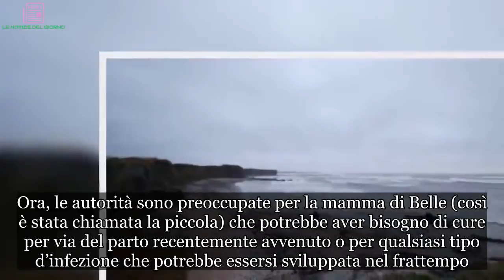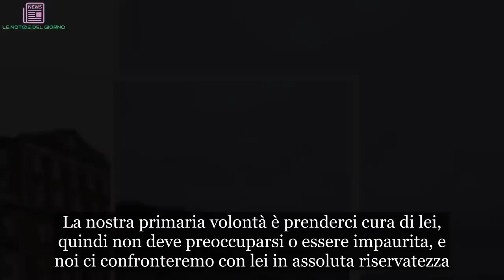Neonato morto sulla spiaggia, si cerca la madre: ore disperate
La donna potrebbe essere in difficile stato psico-fisico o subire le conseguenze del recente parto senza assistenza.
Orrenda scoperta sulla spiaggia di Balbriggan, meglio conosciuta come Bell’s beach, a Dublino: il corpo di una neonata appena partorita è stato rinvenuto senza vita sulla sabbia, e non vi è traccia alcuna della madre. Le autorità hanno diramato un appello drammatico: la donna potrebbe essere in pericolo per via del parto o delle conseguenze di esso.
Partorita e lasciata lì
È stata partorita lì, sulla sabbia di una spiaggia fredda: probabilmente è nata morta e la madre, anziché farsi curare, per motivi che ovviamente non si possono conoscere, l’ha lasciata lì per scomparire nel nulla. Ora, le autorità sono preoccupate per la mamma di Belle (così è stata chiamata la piccola) che potrebbe aver bisogno di cure per via del parto recentemente avvenuto o per qualsiasi tipo d’infezione che potrebbe essersi sviluppata nel frattempo.
Il luogo in cui la donna ha abbandonato il piccolo corpo è piuttosto strategico: si tratta di una spiaggia lontana dal centro, in cui passano pochissime persone ma al contempo lì vicino ci sarebbe una ferrovia e dunque la possibilità di dileguarsi abbastanza facilmente.
Ore di angoscia per la madre
Gli inquirenti hanno garantito la massima riservatezza e l’assenza di conseguenze per la donna, che in questo momento oltre ad essere ferita o malata potrebbe anche essere impaurita. Roma Mahony, dottoressa del National Maternity Hospital, ha dichiarato: “Le parleremo in confidenza assoluta. La nostra primaria volontà è prenderci cura di lei, quindi non deve preoccuparsi o essere impaurita, e noi ci confronteremo con lei in assoluta riservatezza. Anche se semplicemente volesse solo parlare con noi. La nostra prima preoccupazione è la sua salute fisica e mentale”.